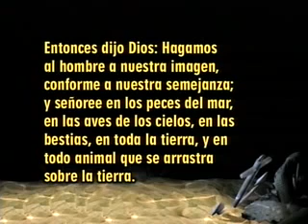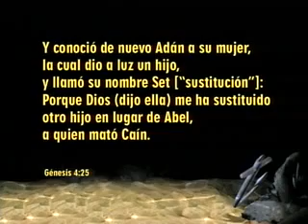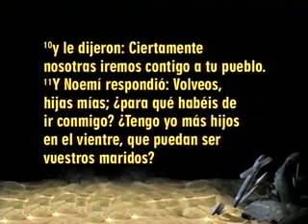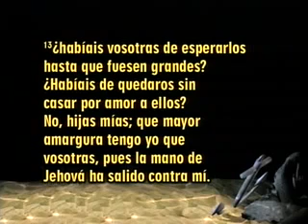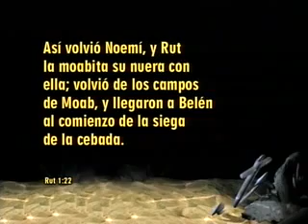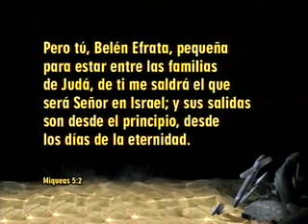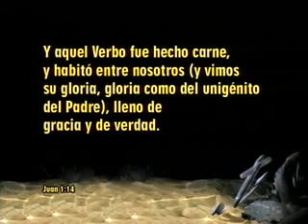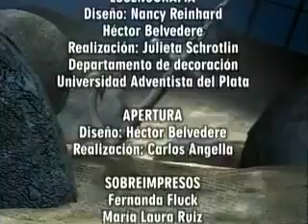Tema 8 El Redentor en Ruth UN ANCLA INMUTABLE Pastor Esteban Bohr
A Fin De Conocerle

OBTENGA LOS MP3'S, CD'S O DVD'S

Directamente desde: "Secrets Unsealed"